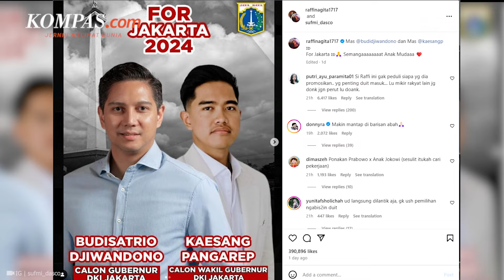Respons PSI dan Gerindra soal Isu Duet Kaesang-Keponakan Prabowo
Ketua Umum (Ketum) Partai Solidaritas Indonesia (PSI) Kaesang Pangarep dikabarkan bakal maju sebagai calon wakil gubernur pada Pemilihan Kepala Daerah (Pilkada) Jakarta 2024.

Kabar tersebut mencuat setelah munculnya poster keponakan presiden terpilih Prabowo Subianto, Budisatrio Djiwandono bersanding dengan Kaesang.

Terkait ini, Wakil Ketua Umum Partai Gerindra, Habiburokhman, mengatakan, foto tersebut sebagai bentuk penyampaian aspirasi masyarakat yang menginginkan Budi maju sebagai cagub Jakarta.

Terpisah, Dewan Pengurus Wilayah (DPW) PSI DKI Jakarta menilai, foto duet Budi dengan Kaesang hanya untuk meramaikan suasana jelang Pilkada DKI 2024.

Hal itu dikatakan oleh Ketua Desk PSI Jakarta Justin Adrian.

Penulis: Firda Janati
Penulis Naskah: Meiva Jufarani
Narator: Meiva Jufarani
Video Editor: Wildan Yudistira
Produser: Adisty Safitri